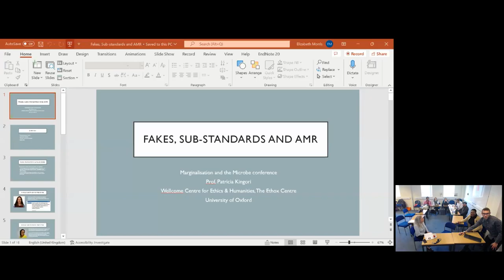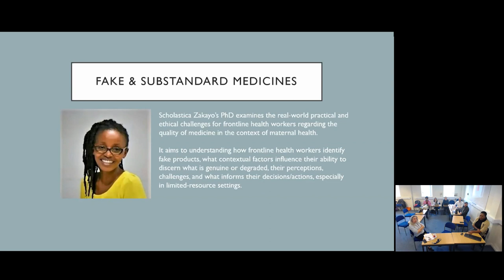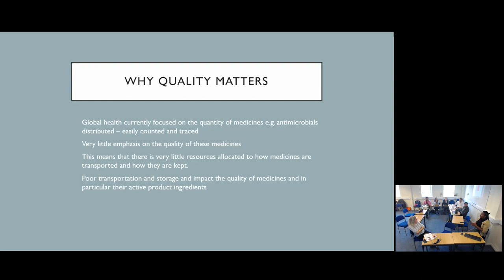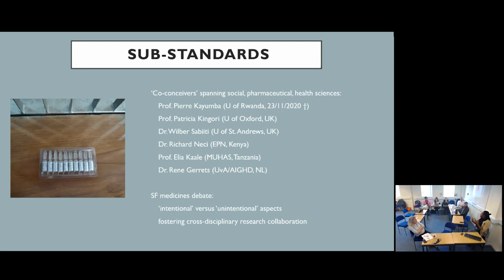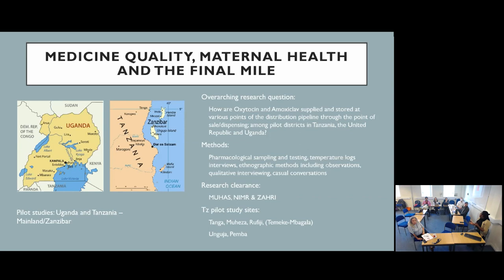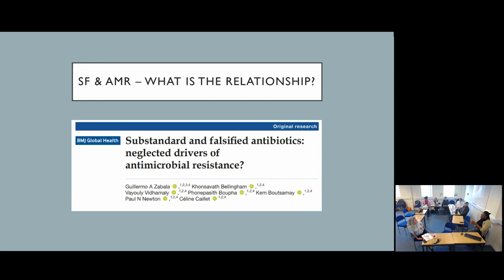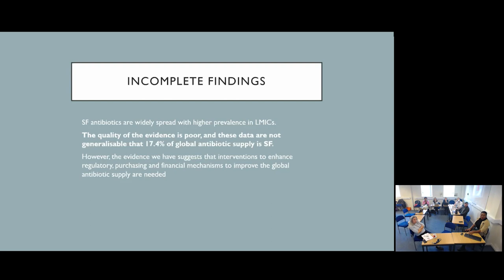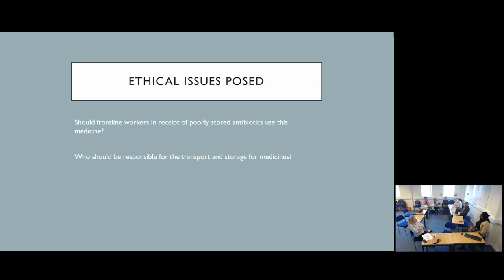Professor Patricia Kingori - Marginalisation and the Microbe conference 2022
Professor Patricia Kingori, Professor of Global Health Ethics and Senior Research Fellow at Somerville College gives a talk titled 'Fakes, Substandards and AMR'.

This talk is part of the Marginalisation and the Microbe conference 2022.